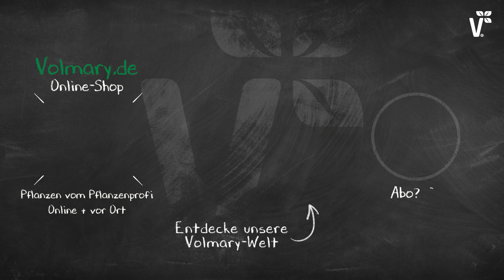Bienenfreundliche Blumen und Kräuter - Volmary GartenTipps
Mit bienenfreundlichen Pflanzen kann man den Bienen etwas Gutes tun. Bei der ganzen wichtigen Arbeit, die unseren kleinen Helfern für uns verrichten, haben sie das auch mehr als verdient.
Bienen sind von früh bis spät für uns unterwegs, um unsere Blumen und Kräuter zu bestäuben. Leider haben sie momentan aufgrund des weltweiten Bienensterbens jedoch einen sehr schweren Stand.

# Wer das Bienen-Buffet in seinem Garten, auf seiner Terrasse oder auf seinem Balkon gut befüllen möchte, kann das zum Beispiel mit diesen Pflanzen tun:

# In unserem Online-Shop findest Du eine große Auswahl an bunten Blumen, ertragreichen Obst- und Gemüse-Pflanzen und aromatischen Kräutern. Pflanzen vom Pflanzenprofi - online und vor Ort!

# Inspiration und Tipps für Deinen Garten oder Balkon findest Du auf unserem Blog PLANT HAPPY®. Glück lässt sich pflanzen!

# Du möchtest hilfreiche Garten-Tipps direkt auf Dein Handy erhalten? Dann melde Dich kostenlos für Unsere WhatsApp-Garten-Tipps an!